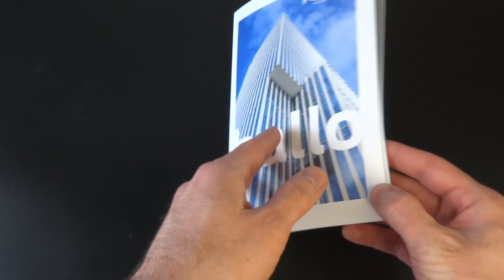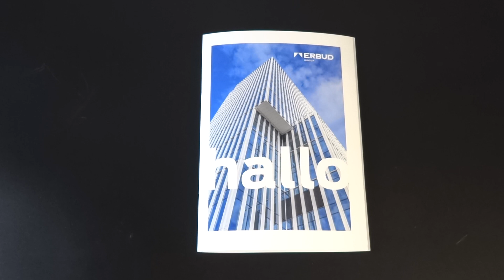Ljudkatalog, broschyr, mapp med ljud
Ljudkatalogen i A5 -storlek med valfritt antal sidor är vår nyaste produkt, som låter dig hälsa mottagaren med röst.
Katalogen är gjord med ljud och kundens tryck. Genom att lägga till ytterligare sidor kan du inkludera all information om företaget, produkter etc.
Perfekt för mässor, konferenser, som välkomnande till nyanställda.

Specifikation:
- ljud upp till 30 sekunder
- A5 -storlek
- fullfärgstryck
- ljudet slås på automatiskt när du öppnar katalogen.

Minsta orderkvantitet är 50 stycken.